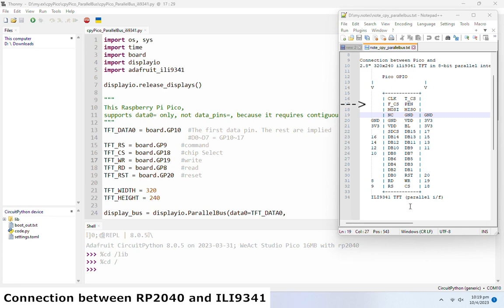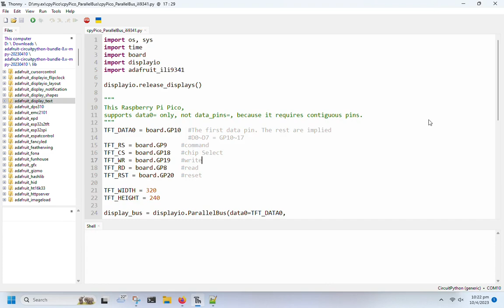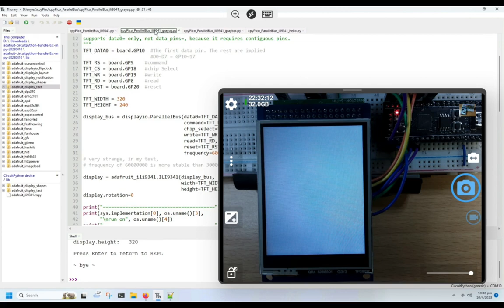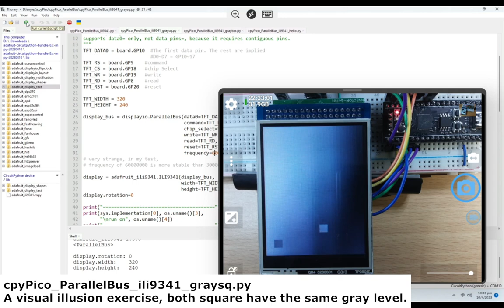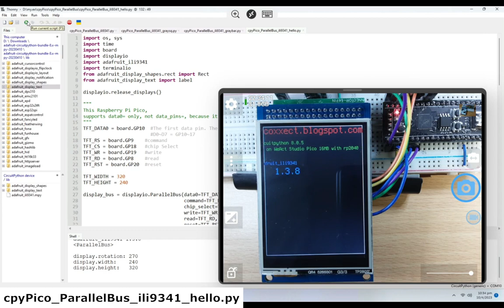ILI9341 (8bit parallel bus) display on RP2040/CircuitPython